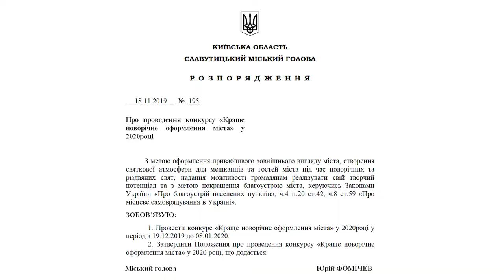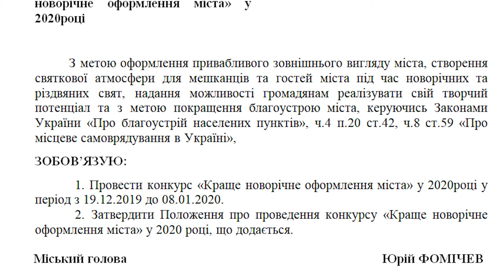Запитай у мера. Випуск 3